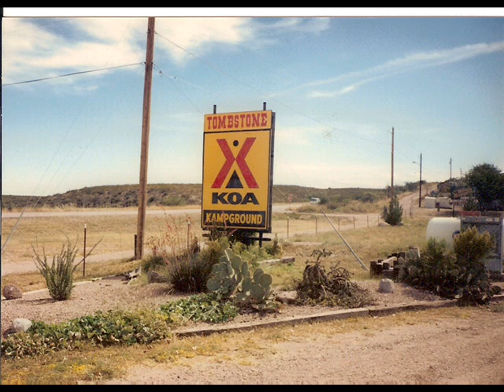assh_0001.wmv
DIRT COAST CHOPPERS